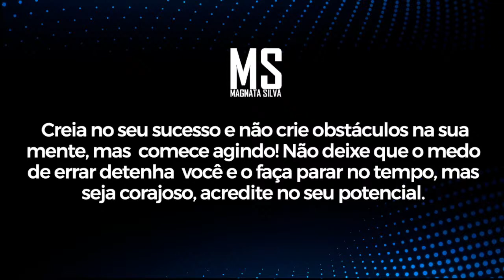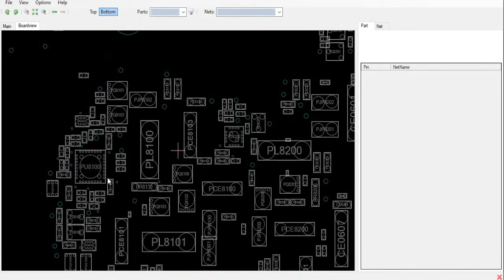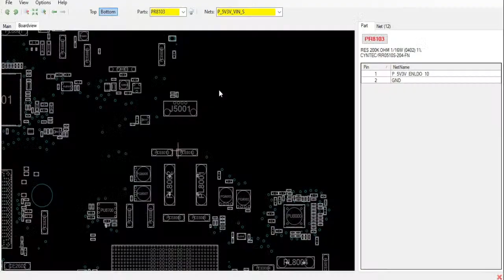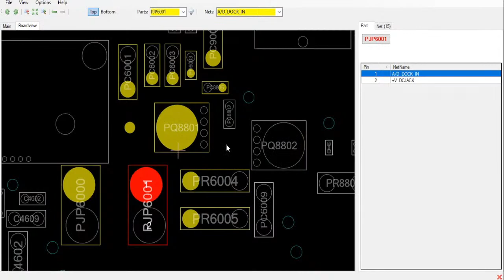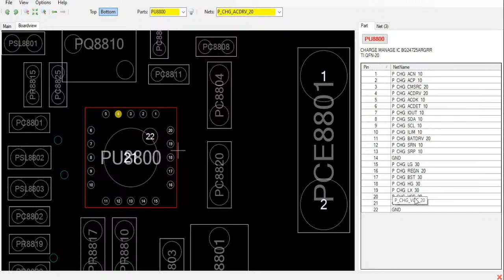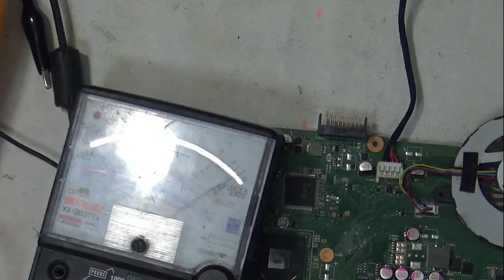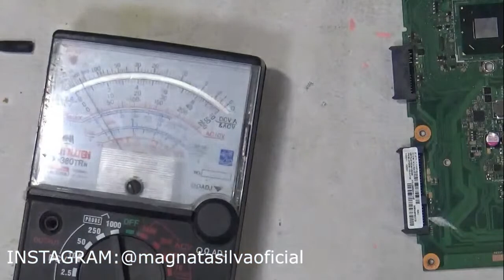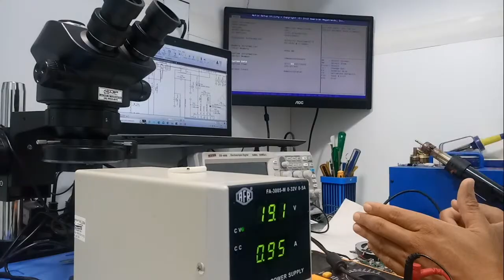✅ LIVE - COMO REPARAR UMA PLACA MÃE DE NOTEBOOK USANDO TÉCNICAS DE ANÁLISE | PLACA MÃE ASUS X45A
VOCÊ VAI APRENDER TUDO ISSO E MUITO MAIS

- Circuito de Charger

- Circuito Comutador

- Fonte secundária de 1.8v ou 1.5v (Memória)
- Fonte secundária do VCORE (CPU)
- Bios

-Circuito VGA
- Sensor Thermal

CORRENTE ELÉTRICA
RESISTÊNCIA
CAPACITÂNCIA
COMPONENTES SMD
RESISTORES
CAPACITORES
TRANSISTORES
MOSFETS E BIPOLARES
DIODOS
JUMPER
INDUTORES
CRISTAIS
CIRCUITOS INTEGRADOS
FUSÍVEIS
CIRCUITOS INTEGRADOS

OBS: O pagamento feito por PIX terá 10% de